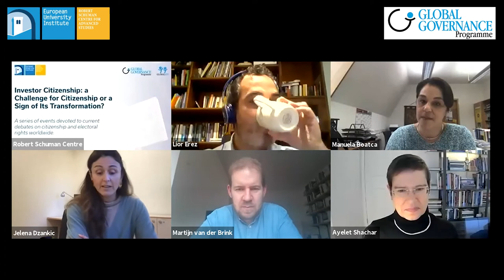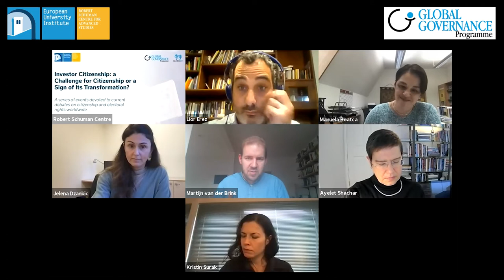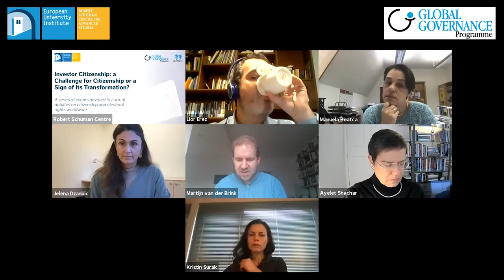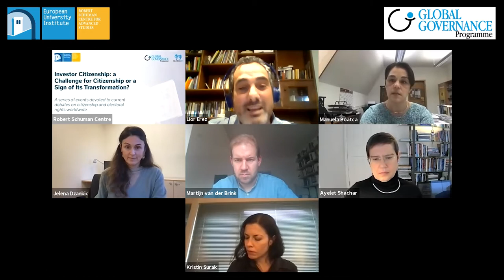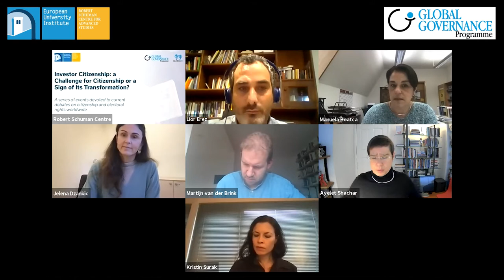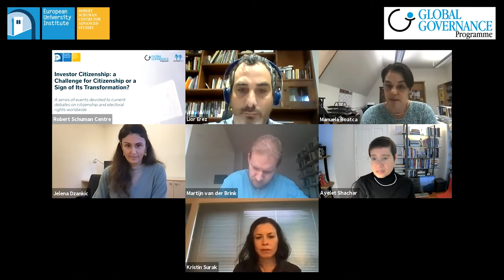Investor Citizenship: a Challenge for Citizenship or a Sign of its Transformation?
Investor citizenship programmes have sparked much controversy over the last decade, not the least due to corruption and scandals that surrounded the sale of passports around the world, but also because they challenge our understanding of who is and could be recognised as a citizen. Reflecting a combination of different disciplinary approaches and policy insights, this webinar gathers six speakers in roundtable discussions on the opportunities and challenges of investor citizenship in a globalising world. The webinar is divided in two parts: it first addresses investor citizenship in the context of the much-debated notion of ‘genuine link’; it then explores the benefits and drawbacks of the sale of passports for different stakeholders, and from different perspectives.

Speakers:

Martijn van der Brink
Lior Erez
Ayelet Shachar
Kristin Surak
Laure Brillaud
Manuela Boatcă
Organiser:
Jelena Dzankic